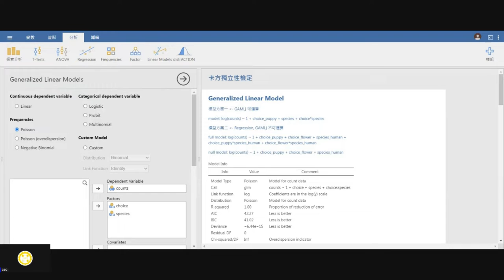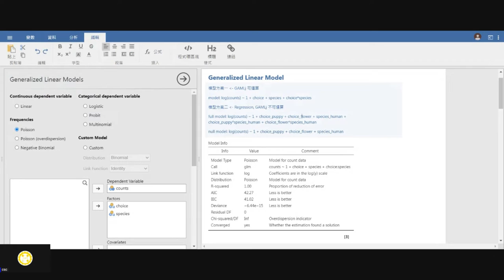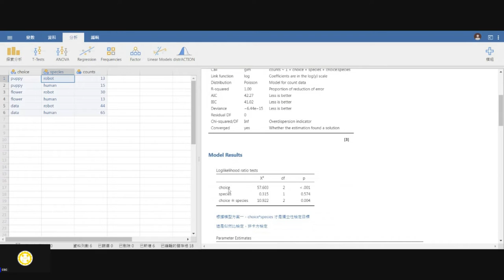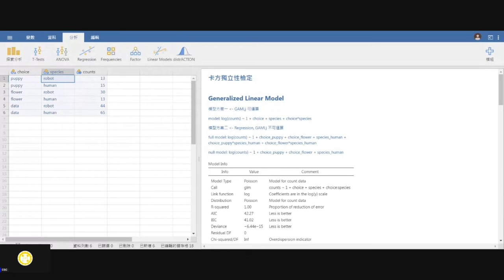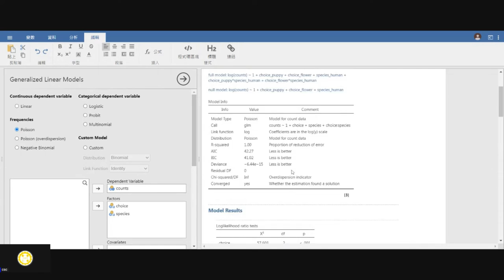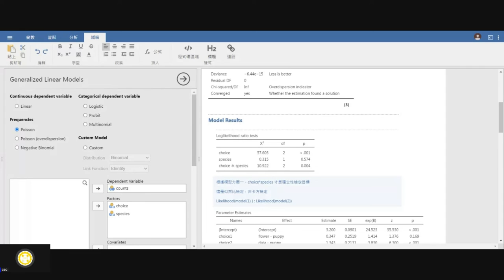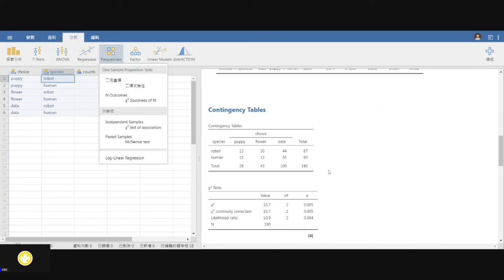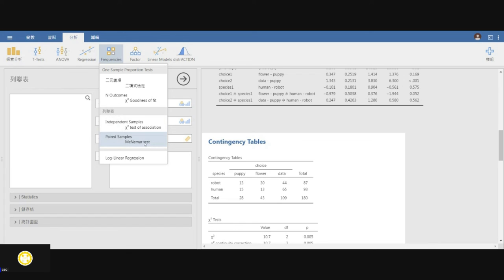[導讀]用jamovi上手統計學 ~ 14 類別資料分析 part 4 卡方獨立性檢定～人機喜好測試(1)